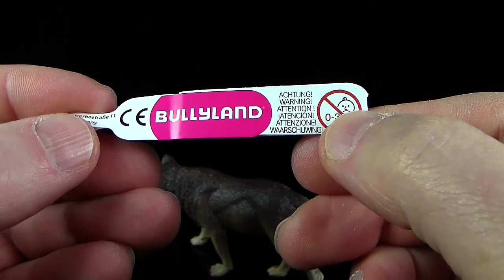Bullyland ® Wolf - Canis lupus - Neu 2023 New - Waldtiere / Wildlife - Review (Deutsch / German)